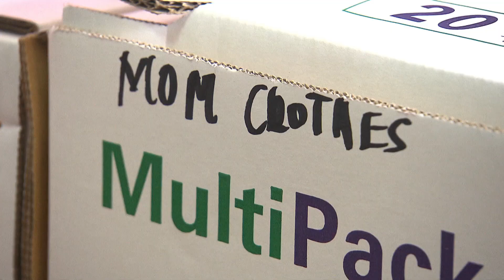Canada grants asylum to one of Edward Snowden’s ‘angels’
They are known as Snowden's 'angels,' a group of refugees living in Hong Kong who hid Edward Snowden, one of the most wanted men in the U.S. Now, one of them, a mother, along with her young daughter, have arrived in Canada, after being granted asylum. But the journey was anything but easy.